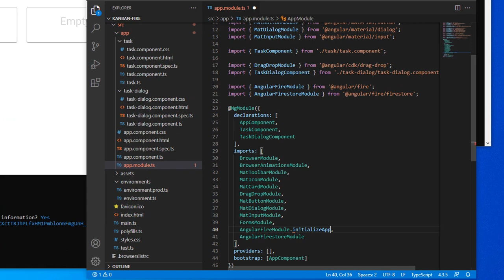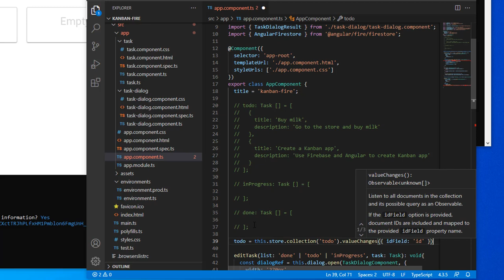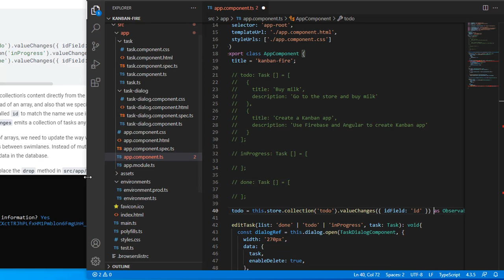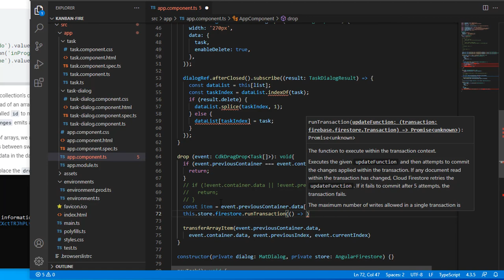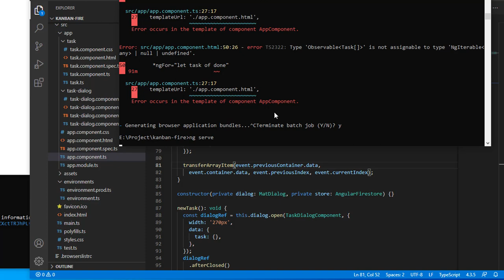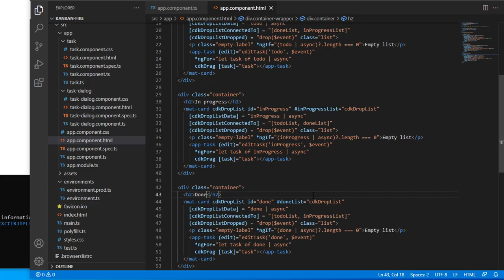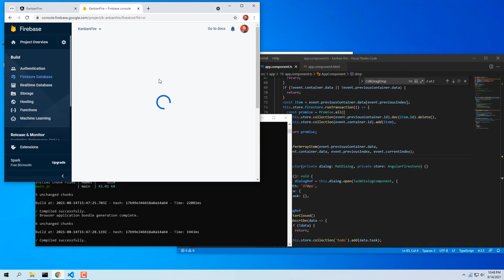Firestore hướng dẫn: Chuyển dữ liệu lên Fire Store - Angular Firebase #8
AngularQuaNhanh QuaNhanh Video sẽ về Firestore hướng dẫn.
Sau khi có 1 project Angular và tạo tài khoản firebase. Ta sẽ chuyển dữ liệu từ local lên FireStore.

Để có thể kết nối được đến Firestore, các bạn cần khai báo các thư viện FireModul và FireStore Module.

Tiếp theo trong Firestore hướng dẫn này, các bạn cần sửa đổi các hàm drag - drop, thêm, sửa, các bản ghi trong các mảng toDo, inProgress, done

Cứ làm theo Firestore hướng dẫn như trên và bạn sẽ hoàn tất việc chuyển dữ liệu lên Firestore

Hẹn gặp lại các bạn ở những bài học tiếp theo |